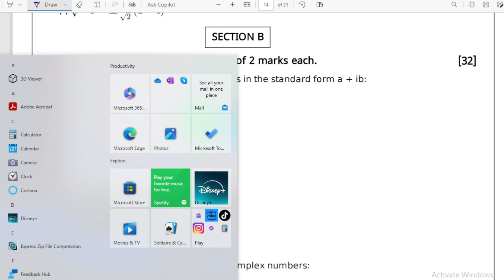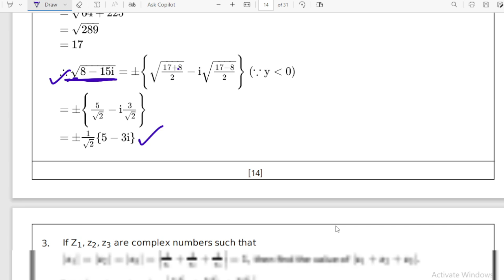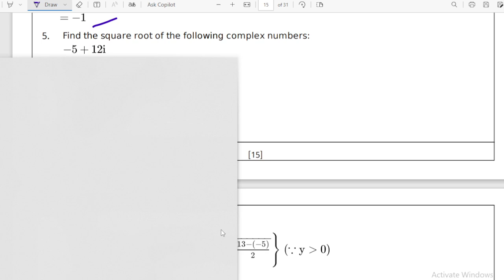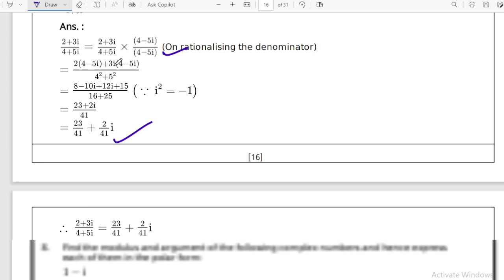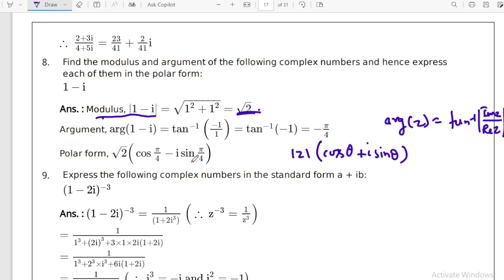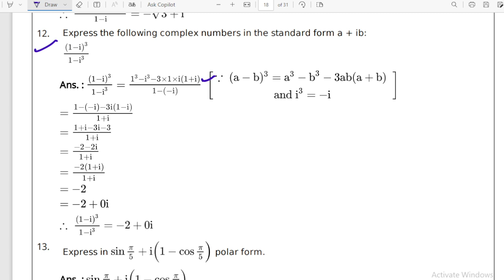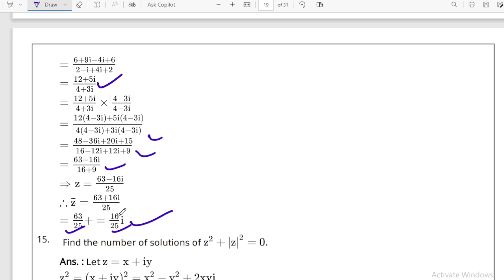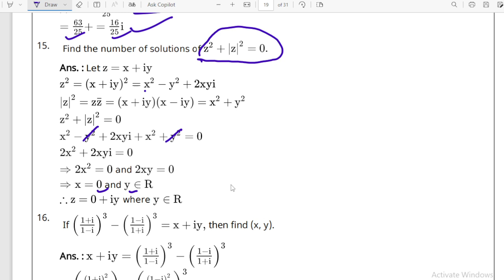Complex Numbers ll Ch-04 ll assignment-04 ll section B ll solutions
Complex Numbers ll Ch-04 ll assignment-04 ll section B ll solutions Part-02